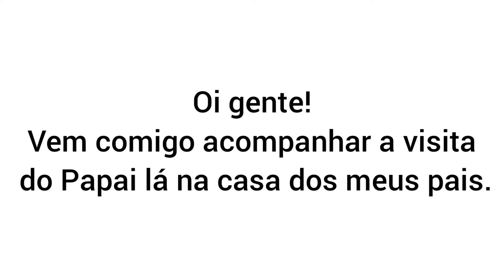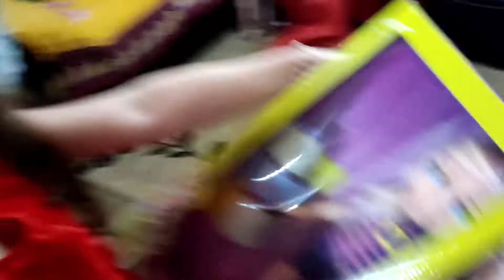A Visita do Papai Noel 2021 - Na Casa da Deise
Desde 2016 todos os anos o Papai Noel vem na casa da vovó Augusta e do vovô Jorge, um encanto.
Esse vídeo coloquei essa linda visita.